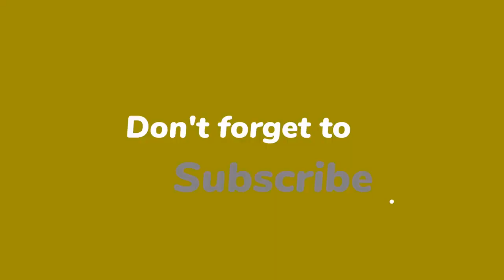Angela de Jong moet kotsen van Danny de Munk: ‘Waar is het teiltje?’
Angela de Jong gaat er met de sloopkogel in. Ze heeft naar het emotionele interview gekeken van Danny de Munk in RTL Boulevard en voelt geen enkel medelijden. “Waar is het teiltje?”